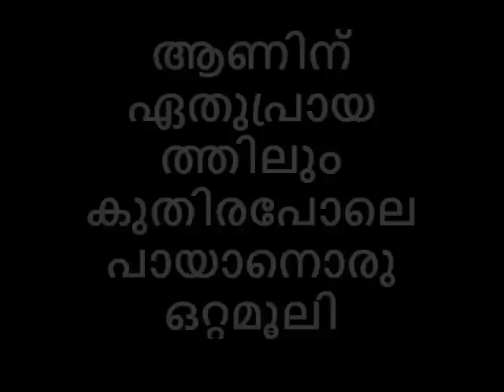ആണിന് ഏതുപ്രായത്തിലും കുതിരപോലെപായാനൊരു ഒറ്റമൂലി 😻Naattarivukal